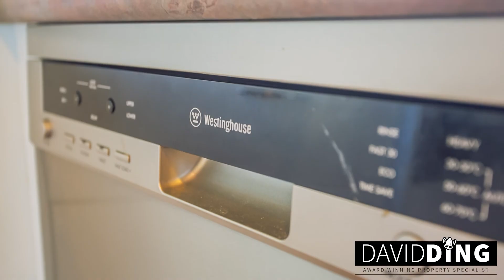14 Calypso Way, Unsworth Heights